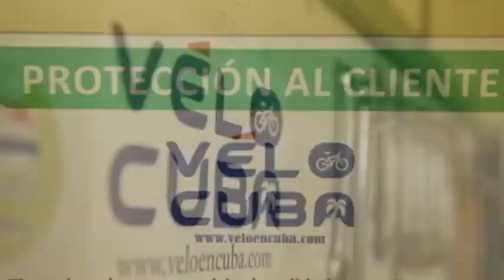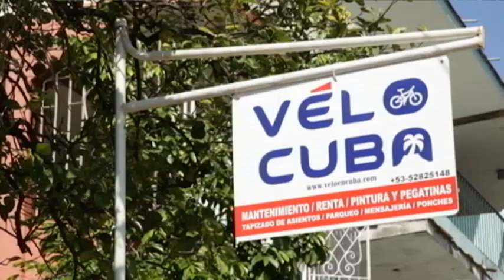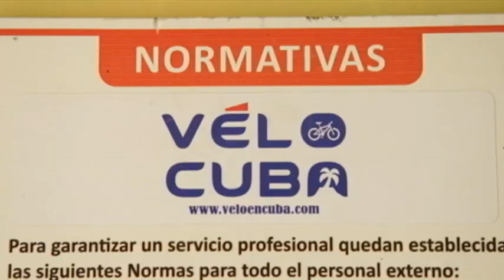Velo Cuba: De taller de bicicletas liderado por mujeres a proyecto social por la ciclomovilidad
Potenciar el empleo a mujeres y jóvenes de la comunidad es una meta que desde sus inicios persigue Velo Cuba, una empresa privada de talleres de bicicletas. Pero el proyecto va más allá de los clásicos arreglos de las bicicletas.